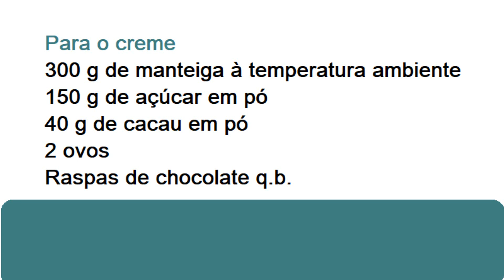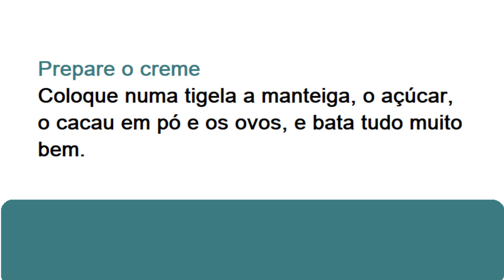TRONCO DE NATAL - RECEITAS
Para 6 pessoas, preparação 1 hora.